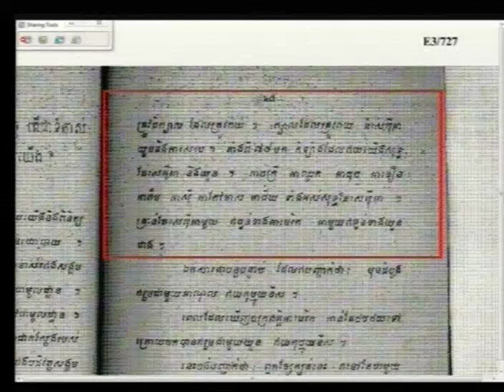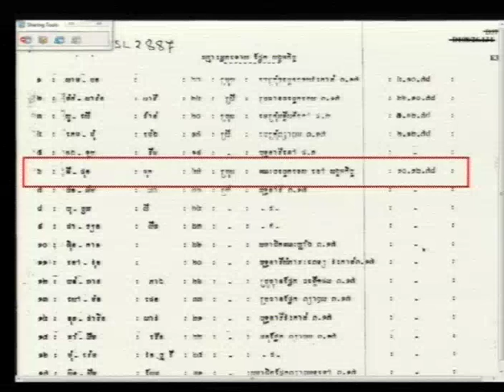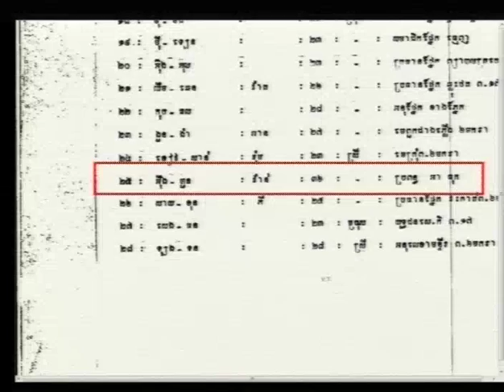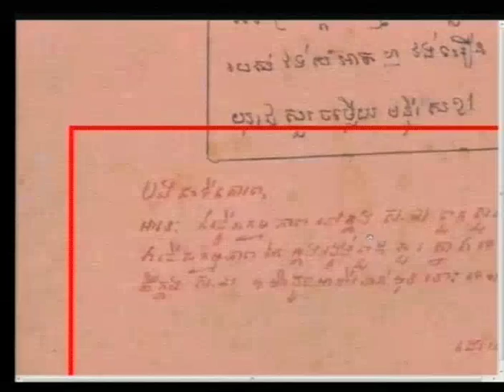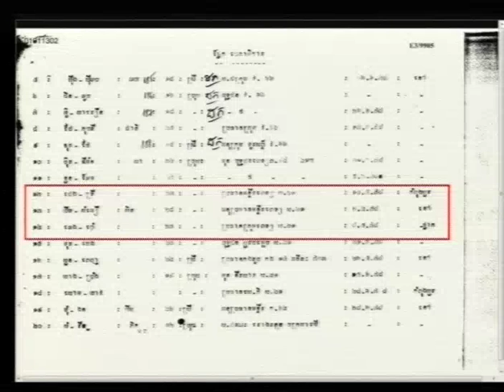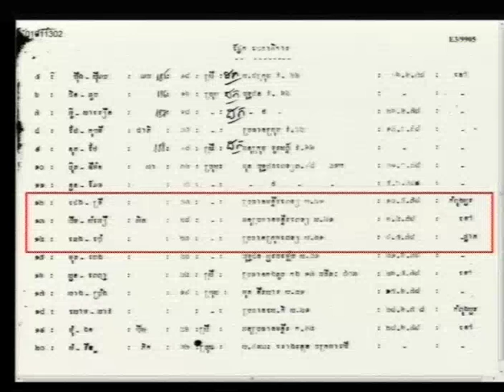Session 1 - 14 June 2016 - Case 002/02 - FL/KH